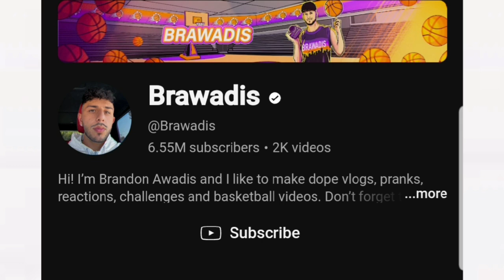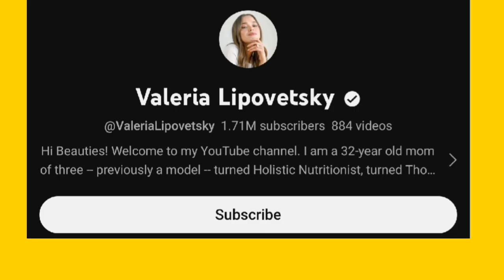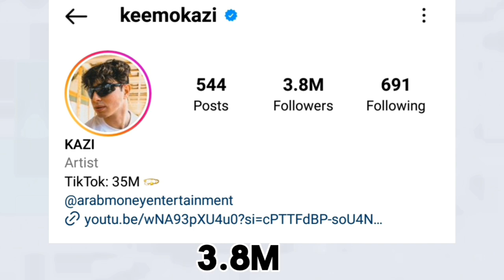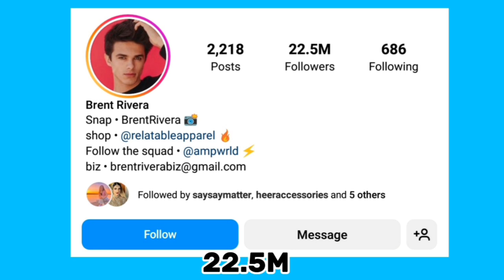Valeria Lipovetsky Vs Brent Rivera Vs Lexi Hensler Vs Keemokazi Vs Brawadis Lifestyle Comparison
Valeria Lipovetsky Vs Brent Rivera Vs Lexi Hensler Vs Keemokazi Vs Brawadis Lifestyle Comparison 2024🌟